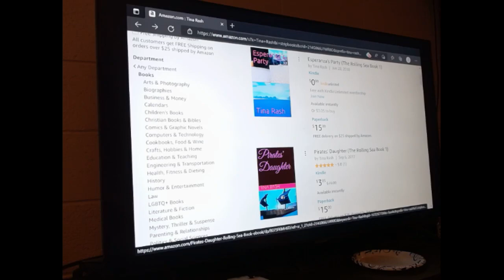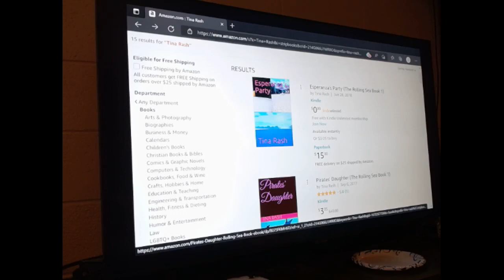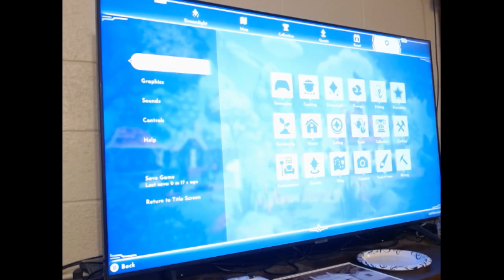Dreamlight Valley 49 Natalie January 06 2023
Please buy my books from Amazon: Pirates' Daughter, Misfortune, Hard Times, Esperanza's Party, The Island, Adopted: Coral--Paperback, Hardback, E-book